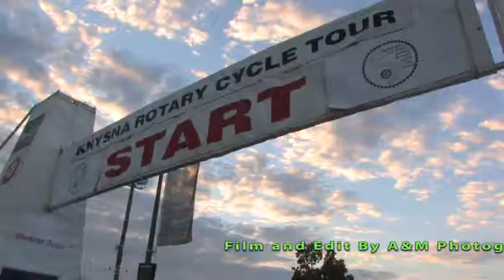Knysna Oyster Festival - Road Bike Race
The Pick 'n Pay Weekend Argus Rotary Knysna Cycle Race, took place during the Knysna Oyster Festival and was captured and edited by A&M Photography and Video Productions.